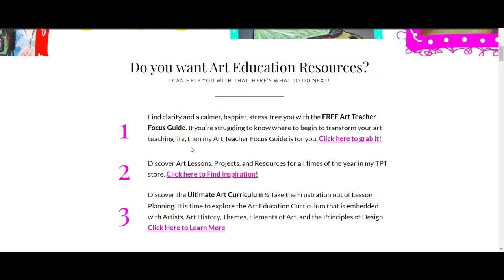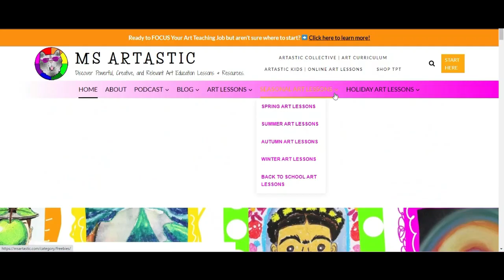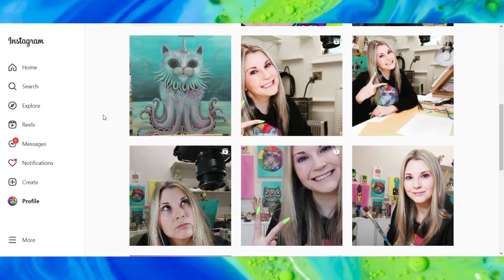The BEST Tips, Advice, and Ideas for New Art Teachers | Ms Artastic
Find the BEST Advice, Ideas, Tips, and Resources for New Art Teachers and those who are in their first year as an art teacher or are looking to become an art teacher. Being an Art Teacher can sometimes present its own challenges or difficulties so read to find some advice for traversing this amazing journey of teaching art education to kids.

4) Ms Artastic Blog | Art Education Resources & Tips:VISIT MY Art Education Blog